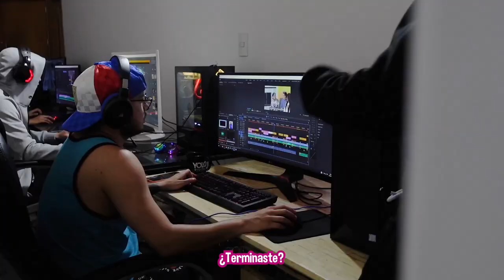¡BORRAMOS SU TATUAJE MIENTRAS DUERME! BROMA PESADA A MI EX NOVIO YOLO Yolo Aventuras